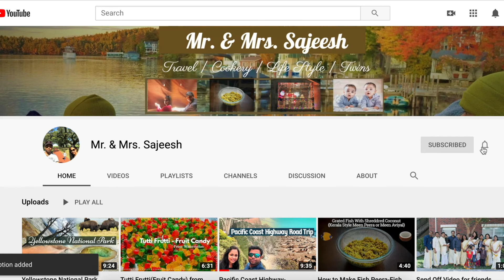A R Rahman Concert | A R Rahman Show | A R Rehman Show| A R Rahman Live Concert | ARRahman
This is the Live concert of A R Rahman in Dallas, USA in 2018.